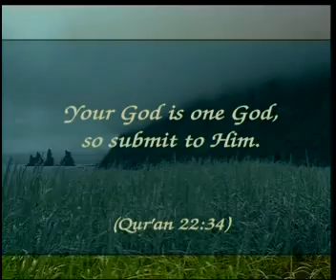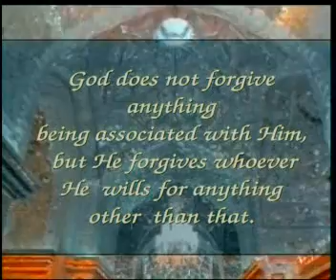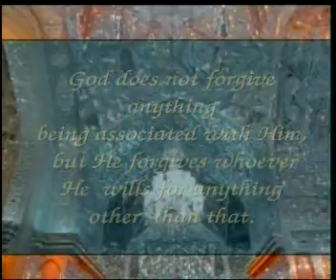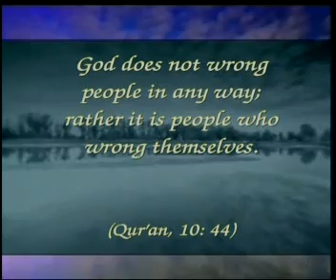THE ERROR OF BUDDHISM 2OF5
Buddhism is full of superstition and error. This film portrays the religion of Buddhism and its irrational practices. Those who regard Buddhism as a road to peace and contentment should pay close attention to the truths described in this film.